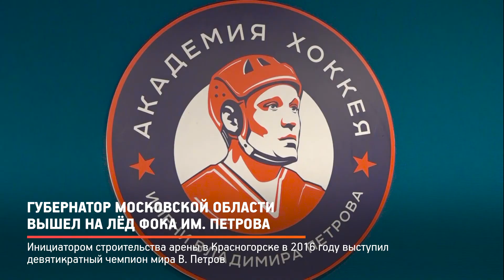КРТВ. Губернатор Московской области вышел на лёд ФОКа им Петрова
Губернатор Подмосковья на открытой тренировке – с подарками. Клюшки и мячи – для завтрашних спортивных триумфаторов. Вместе с обладателем Кубка Стэнли, Александром Овечкиным Андрей Воробьёв попробовал силы в бенди.